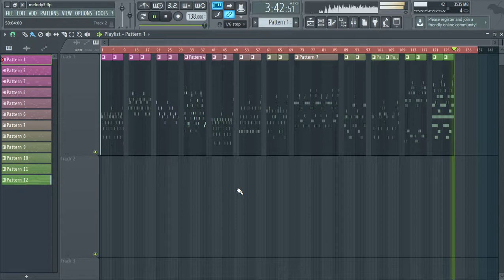Astonishing Next Gen & Old Style Hybrid Uplifting Trance Melody Ideas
Astonishing Next Gen & Old Style Hybrid Uplifting Trance Melody Ideas presented by me!
Those ideas will be pretty nice for your projects! Take the inspire, not the melody itself.